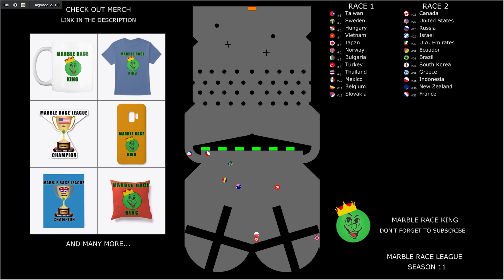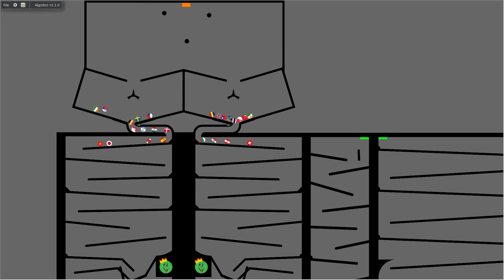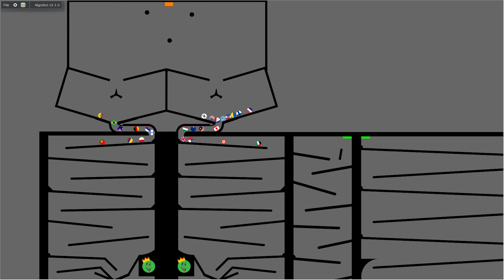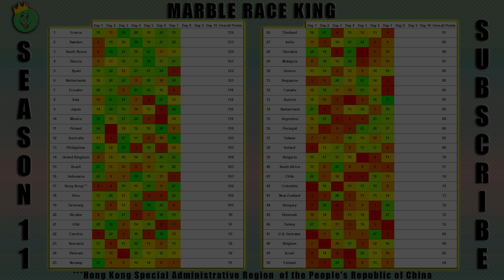Marble Race League 2020 Season 11 Day 7 Marble Point Race in Algodoo / Marble Race King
Marble Race League Season 11 has 50 countries, based on my watchtime. 50 countries are going to race for the victory! Countries can get points on each Marble Race Day in these amazing marble point races. After 10 races we will get the final winner. Pick your country and enjoy this exciting marble race league!

11:51 Race 2 Start

Instagram:  @Marble Race King

Teams:
Austria Marble Race Team
Bulgaria Marble Race Team
Canada Marble Race Team
Chile Marble Race Team
Ecuador Marble Race Team
Finland Marble Race Team
Hong Kong Marble Race Team
Hungary Marble Race Team
Romania Marble Race Team
Russia Marble Race Team
Singapore Marble Race Team
Slovakia Marble Race Team
South Africa Marble Race Team
Taiwan Marble Race Team
U.A. Emirates Marble Race Team